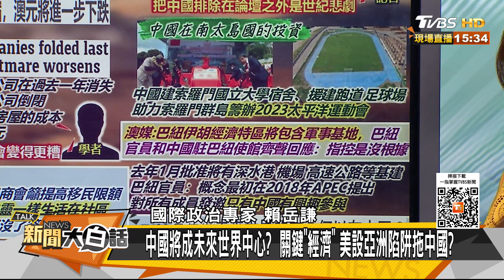澳洲敢跟拜登反華戰略說不？澳元將暴跌低頭找中國和解？ 新聞大白話 20220711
主持人：翟翾
本集來賓：賴岳謙、郭正亮、左正東